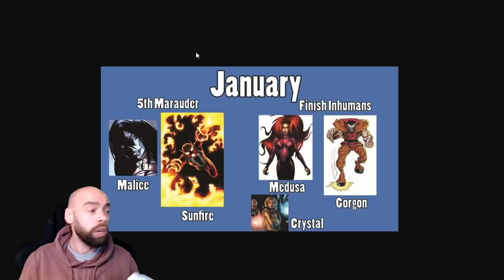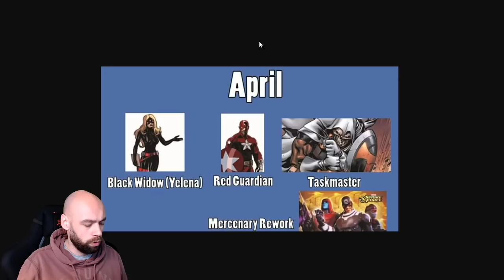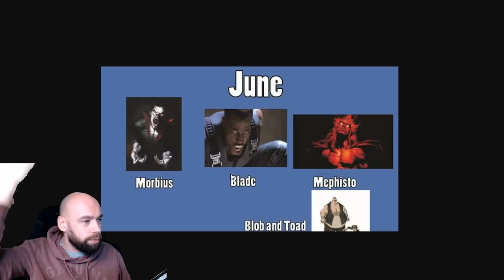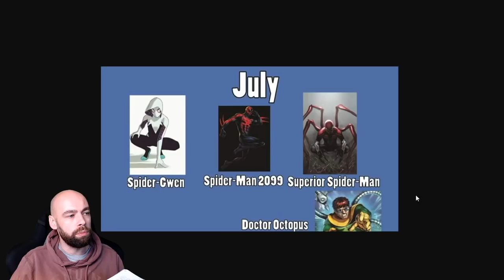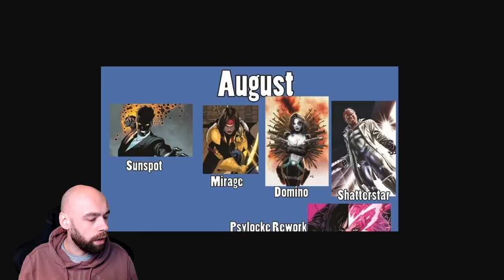PRÉDICTIONS SORTIE PERSONNAGES 2020 ! - Marvel Strike Force FR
Installez Raid gratuitement ✅ IOS ✅ ANDROID Commencer avec💰50K argent et obtenir un champion épique gratuit 💥 au jour 7 du programme “New Player Rewards”